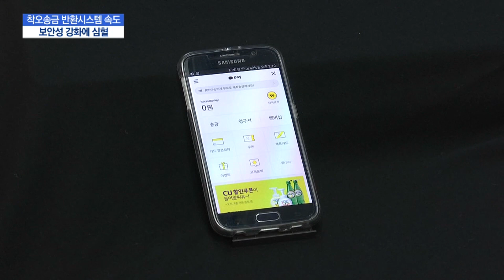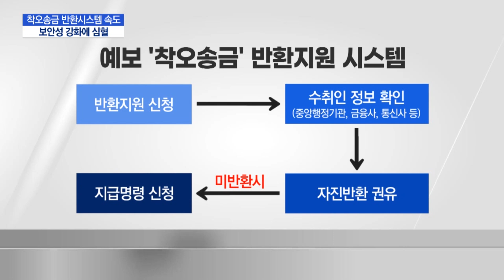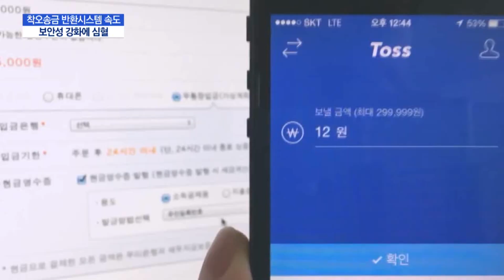예보, 착오송금 반환 시스템 구축 속도…보안성 강화에 '심혈' / 머니투데이방송 (뉴스)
03/17 MTN 핫라인 5

의도치 않게 돈을 잘못 송금했을 때 신속하게 돌려받을 수 있는 착오송금 반환 지원 시스템이 오는 7월 가동됩니다. 예금보험공사가 금융사로부터 받은 수취인 정보를 어떻게 관리할지가 주요 쟁점 중 하나였는데요. 이용 편의성 뿐만 아니라 정보 보안에도 만전을 기하기 위한 작업에 속도를 내고 있습니다. 이충우 기자입니다.